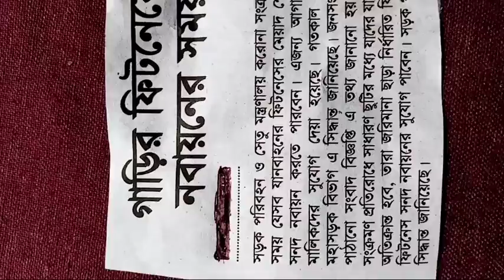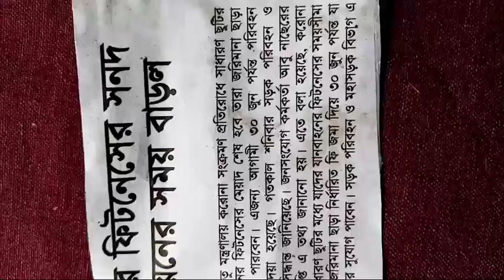গাড়ির ফিটনেসের সনদ নবায়নের সময় বাড়লো,দেখে নিন ফুল ভিডিও টি